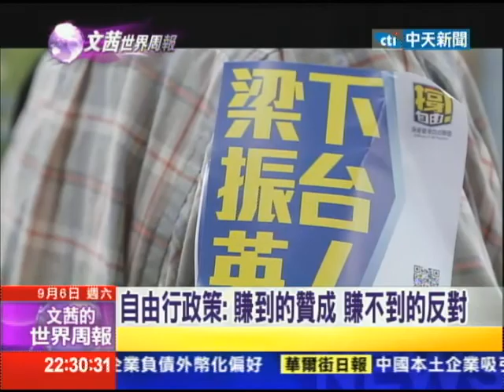2014.09.06文茜的世界周報／經濟發展貧富差距 香港面對中國的矛盾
香港這一段時間以來和中國大陸的關係除了政治上特殊的敏感關係之外，還包括經濟上的重大辯論，香港從2003年SARS的關係，經濟跌到了谷底，後來靠著自由行，接著再包括中國國企在香港的IPO，使香港享受了過去很長的一段時間已經失去的繁榮，甚至很多人本來都預言在上海崛起之後，香港只是一個偷來的時間、偷來的一塊土地、偷來的繁華，而隨著上海的崛起，香港將逐步的殞落，但後來因中央政府，北京對於香港的支持，最終導致了香港在2004年開始，不管是自由行還是2005年的IPO都使得香港突然就出現了非常奇蹟般的繁榮，但是也創造了可怕的貧富差距，那麼因此在香港內部的話以這個特區而言，因為中國大陸而得到經濟利益的人在這個態度上比較支持北京政府，而在這個過程裡頭，他看著房價越來越高，別人的生活水平越來越高，自己越來越窮困，在這城市裡頭也就越來越憤怒。